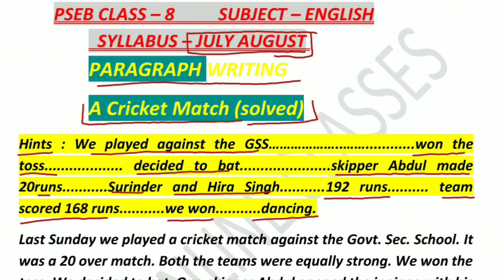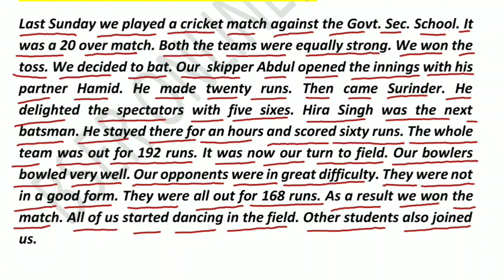Paragraph Writing *A Cricket Match* Class 8 Subject:-English July August syllabus *bser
bser
cbse
bser online
rbse
rbse online classes
rbse board
primary level english grammar
ncert
pseb
punjab school education board
english syllabus
july august syllabus
solved daily dose
solved daily dose english
english daily dose solved
class8 chapter
chapter 1
july august solved syllabus bser
cbse
bser online
rbse
rbse online classes
rbse board
ncert
pseb
english syllabus
july august syllabus
solved daily dose
class8 chapter
chapter 1
july august solved syllabus